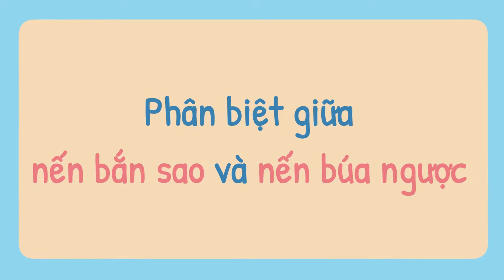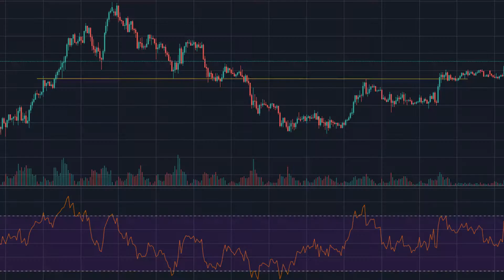Nến bắn sao | Chứng khoán căn bản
Chào mừng đến với kênh “Chứng khoán căn bản”!
Trong video này, chúng ta sẽ cùng tìm hiểu về mô hình “Nến bắn sao", một trong những mô hình nổi tiếng xuất hiện trong giao dịch.
Nến bắn sao (Shooting star) là một mẫu nến đơn cho tín hiệu đỉnh sắp hình thành và chuyển từ xu hướng tăng sang giảm.
Làm sao để theo dõi giá tiền ảo mọi lúc? Làm thế nào để có được những cơ hội đầu tư hấp dẫn nhất? Hãy tải BitScreener. Chúng tôi có tất cả những thứ một nhà đầu tư cần: cài thông báo giá, danh sách điền điện tử, thông tin Coin chi tiết, biểu đồ hình nến, tin tức mới nhất, forum, quản lý portfolio, và nhiều hơn thế nữa. Với tính năng thông báo giá, bạn có thể đặt cảnh báo khi giá thay đổi, nhận thông báo và kiểm tra nhanh các biểu đồ và ngay lập tức đặt thông báo mới. Vì thế bạn sẽ không bỏ lỡ bất kỳ cơ hội đầu tư nào. Ứng dụng hỗ trợ phân tích, theo dõi và hẹn giờ các giao dịch tiền điện tử trên thị trường. BitScreener đã nhận được hơn một triệu lượt tải trên toàn cầu và hàng ngàn ratings năm sao. Tải BitScreener ngay hôm nay trên Google play và App store để không bỏ lỡ bất kỳ cơ hội đầu tư nào.

Cám ơn đã theo dõi video. Đừng quên nhấn thích và chia sẻ nếu bạn thấy thông tin này hữu ích.